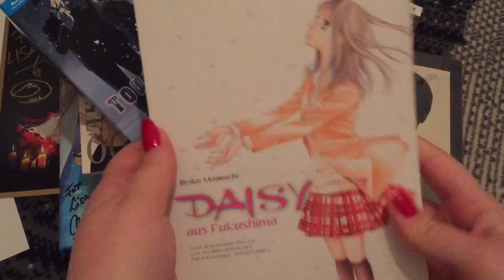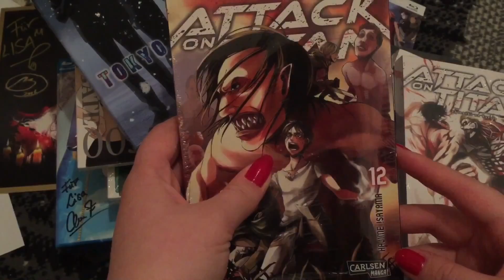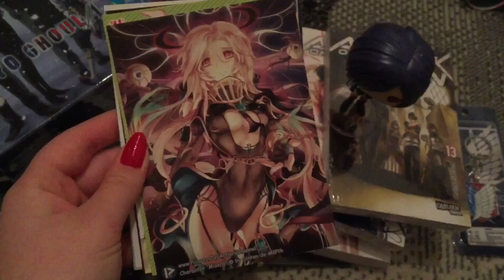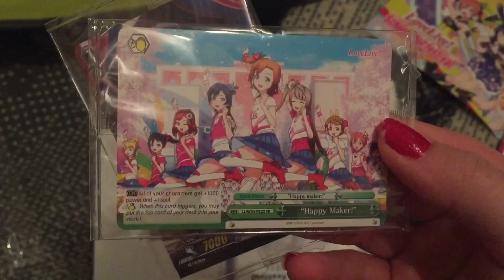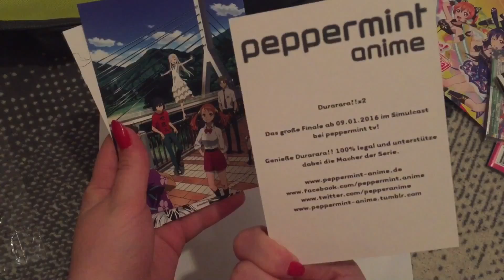LBM/MCC 2016 Teil 2 [XXL-Ausbeute]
Die LBM ist vorbei:( und daher heute einen kleinen Einblick. Ich hatte mega Spaß auf der LBM und hoffe nächstes Jahr wieder hingehen zu können. Hier folgt Teil 2 meiner Ausbeute.

Demnächst auch ein Fazit zur MCC 2016 Viel Spaß mit dem Video.

Eure Li

Ihr wollt kein Video mehr verpassen?